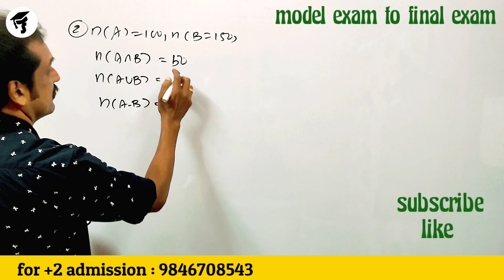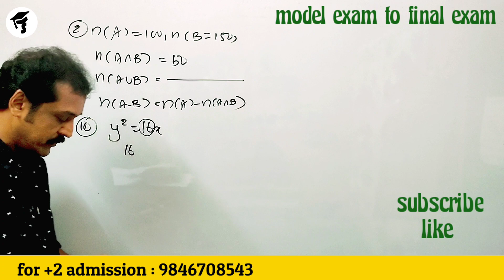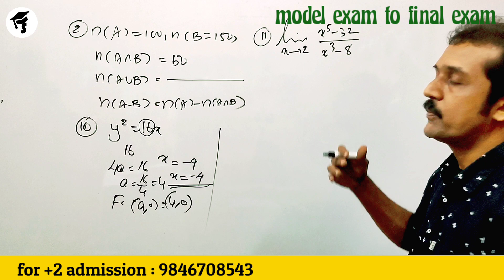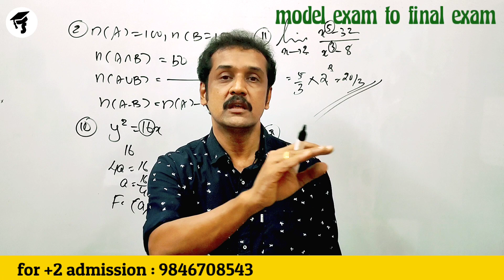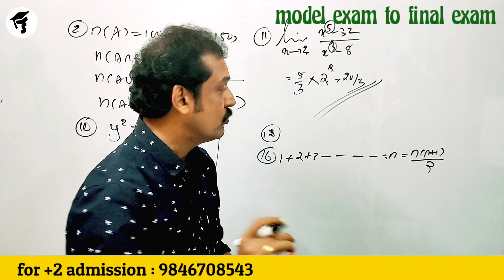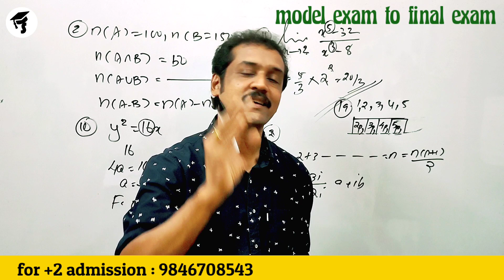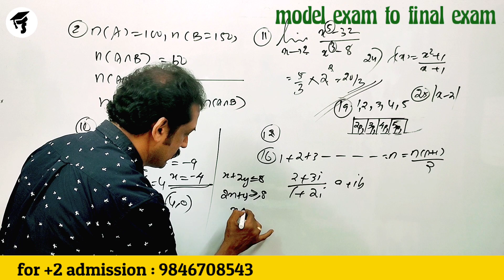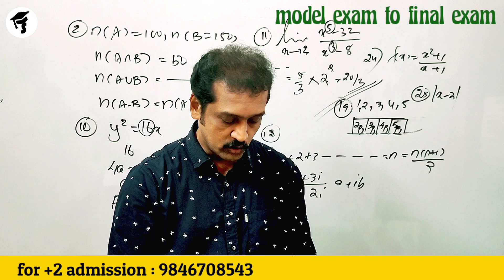Kerala plus one mathematics : important questions from model exam for final exam : 300% sure